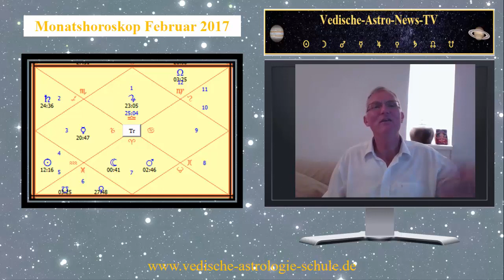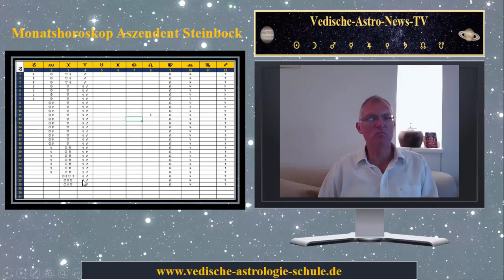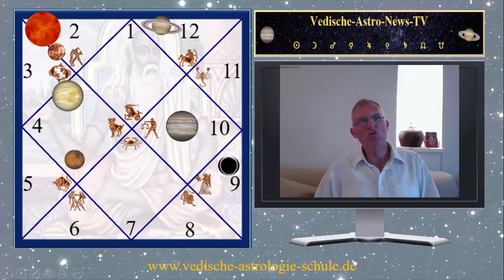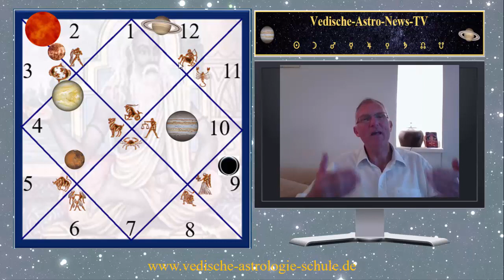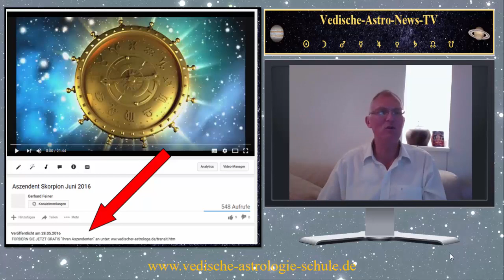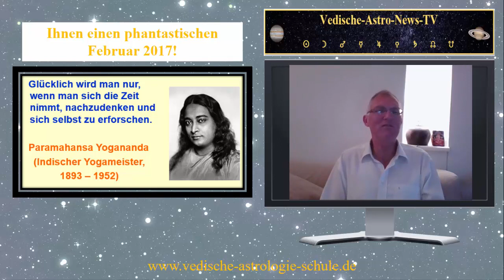Aszendent Steinbock Februar 2017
Gerhard Feiner -